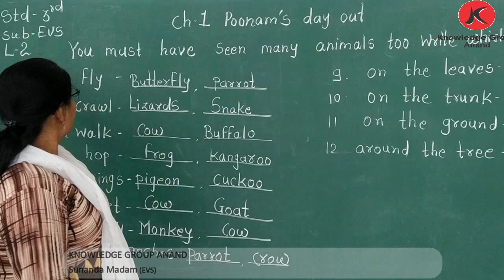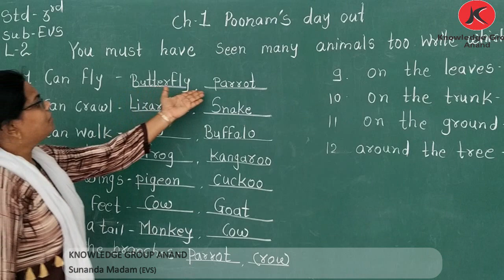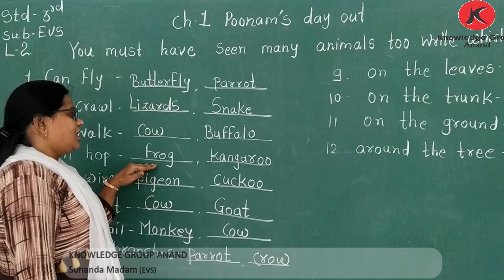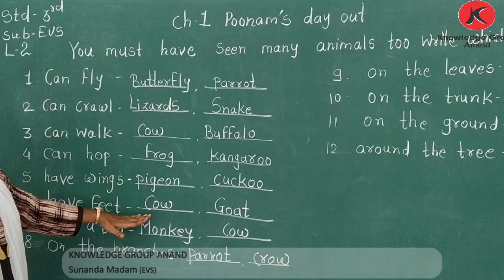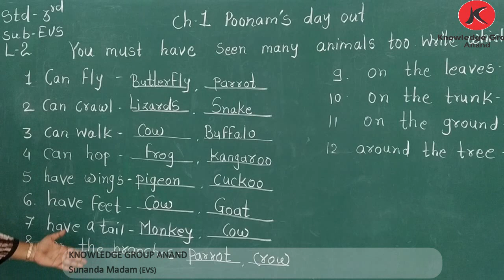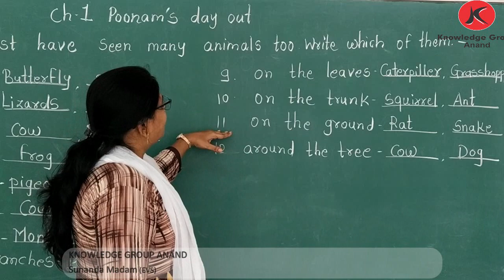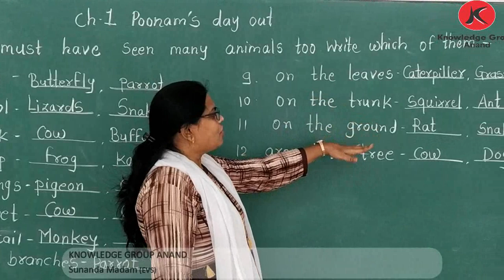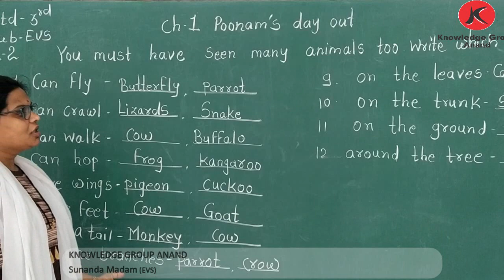Class 3 Eng Med - E V S: Chap : 1 : POONAM'S DAY OUT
FILL THE BLANKS